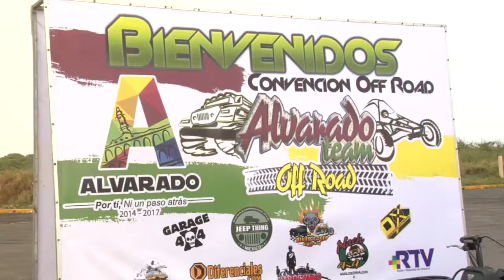Convivio off road Alvarado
Jeeps Alvarado
tubulares